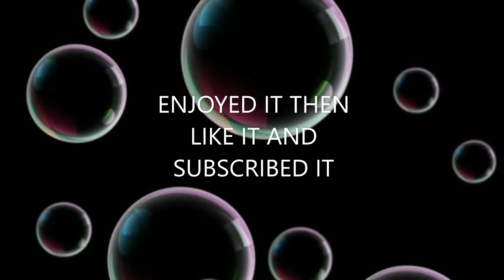TUK TUK Tune.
I hope that  u will enjoy my tune, I am new YouTube I will keep posting these type of tunes in future, and YeH enjoy it.